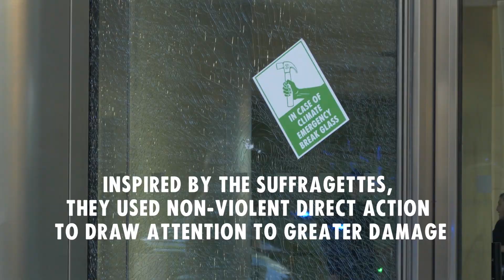‘Judgement validates Barclays DEADLY SUPPORT for FOSSIL FUELS’ in XR vs Barclays case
Seven women were found guilty of criminal damage to Barclays HQ in Southwark Crown Court this afternoon.

The defendants - Annie Rosemary Webster, 64, Cazzie Wood, 53, Gabby Ditton, 28, Lucy Porter, 48, Niki Stickells, 52, Sophie Cowen, 31 and Zoe Cohen, 52 - were charged with just over £114k worth of criminal damage at Barclays HQ in Canary Wharf in April 2021.

Sentencing is due to take place in January 2023, with a maximum penalty of up to 18 months in prison. This is XR’s eighth case to be heard before a jury. Of the eight Extinction Rebellion jury trials that have taken place to date, three have resulted in a not guilty verdict.

1. Tell The Truth
2. Act Now
3. Decide Together